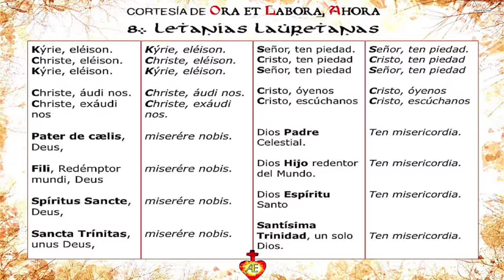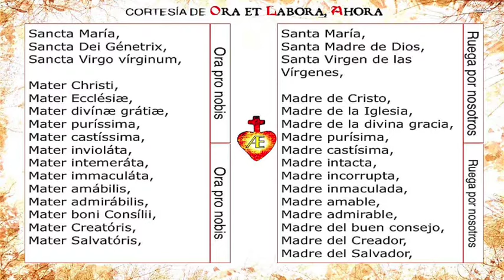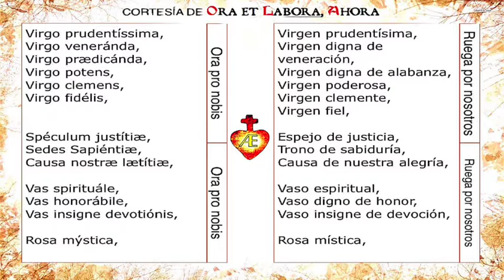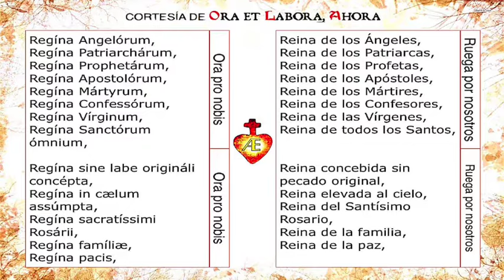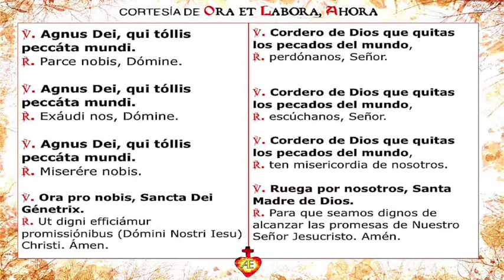🇻🇦Litaníæ lauretánæ [Recitamos en latín eclesiástico]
🇻🇦A continuación recitamos según la pronunciación del latín eclesiástico o latín romanizado, las letanías lauretanas o de loreto.

🎼 Músisa de fondo: Música del manto de Nuestra Señora de Guadalupe (al 13&)

***Preces latínæ, Latine loqui, Preces in Latínum convérsæ,